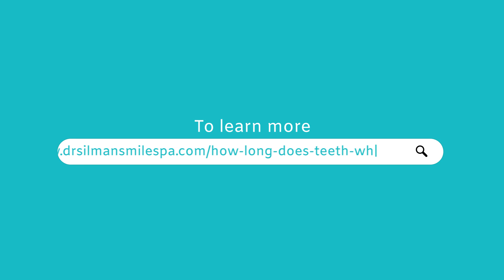How Long Does Teeth Whitening Last